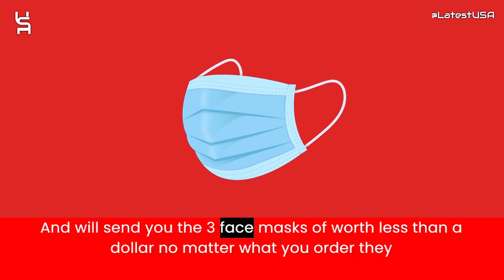Nesslily Reviews | Scam Alert! NESSLILY.SHOP | NESSLILY.SHOP Review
Nesslily.com reviews,
Nesslily reviews,
Nesslily,
Nesslily.com,
NESSLILY.SHOP,
NESSLILY.SHOP review,
NESSLILY.SHOP scam,
NESSLILY.SHOP Fake Website,
NESSLILY.SHOP Fraud,
Scam Alert!  NESSLILY.SHOP |  NESSLILY.SHOP Review,
lates tusa